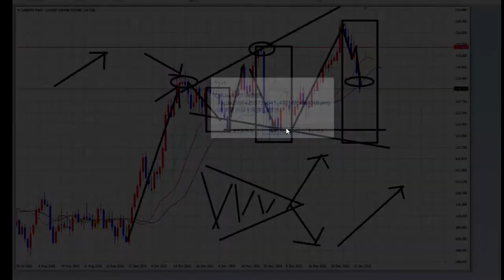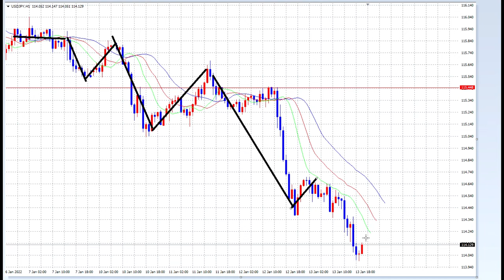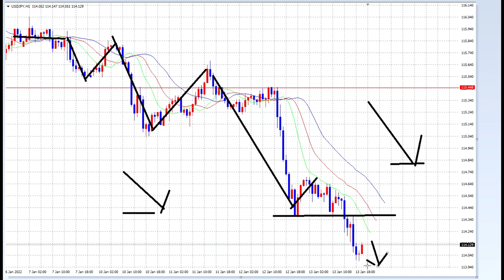【FX】仮説なくしてエントリーなし